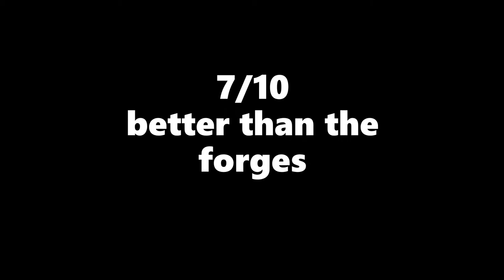destiny 2 sundial (and thoughts)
that ending tho